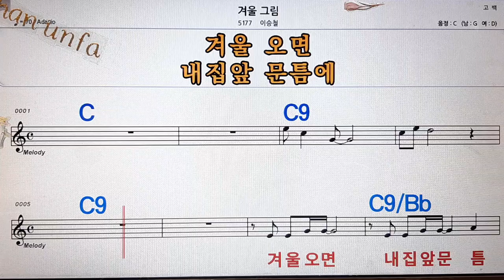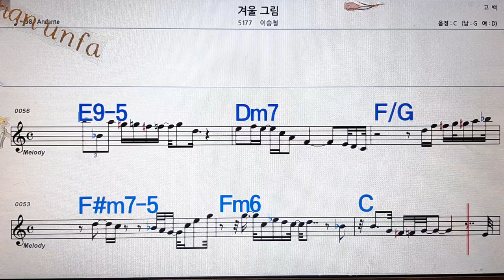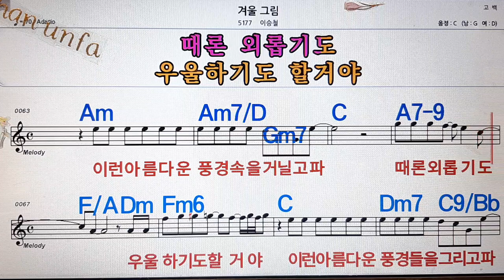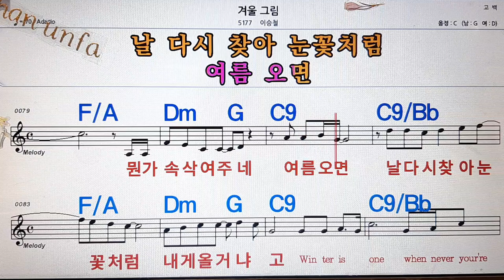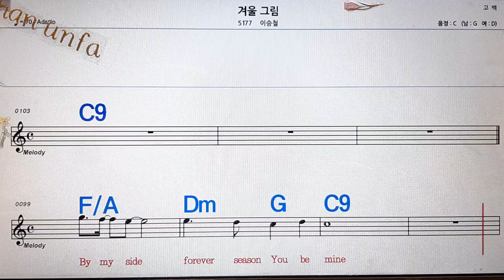겨울 그림/이승철💋노래방, 통기타 , 코드 큰악보, 가라오케, 반주💖Karaoke, Sheet Music, Chord, MR